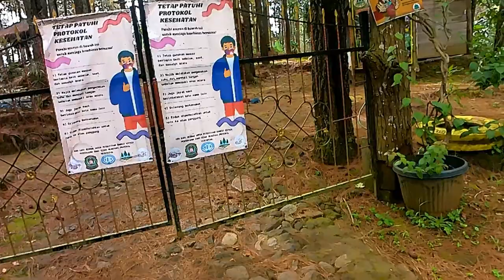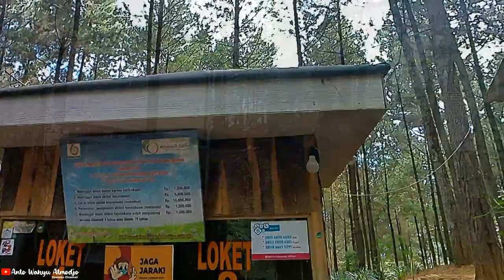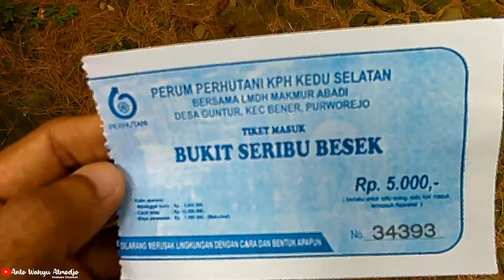BUKIT SERIBU BESEK Wisata Alam Hutan Pinus di Purworejo